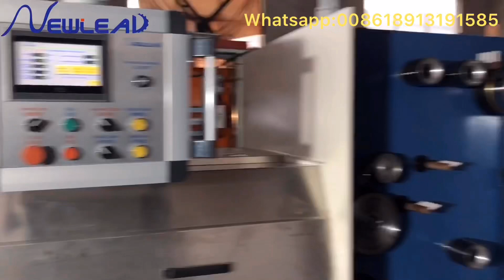4 heads fine wire drawing machine with online annealer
4 lines FWD , two options Max 22 drawing dies, inlet 0.6-1.2mm,outlet 0.1-0.35mm; Max 21drawing dies, inlet 1.2-2.0mm,0utlet 0.15-0.4mm , Energy saving 40%，Reduce 50% labor costs。